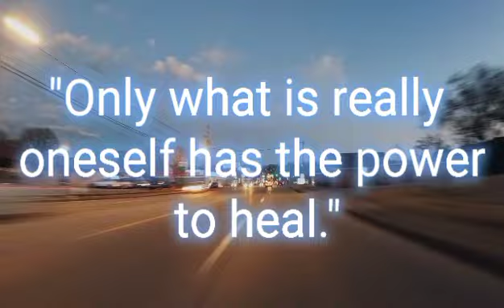THE NARCISSISTS BEHAVIOUR IS A RESULT OF THE DEVIL‼️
To Book A Crisis Email Support Consultation Please Use